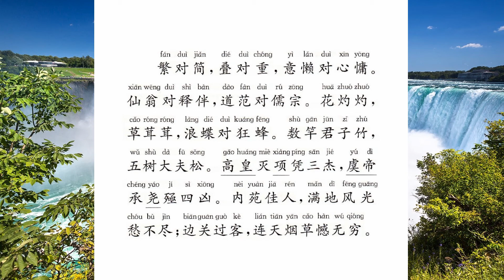笠翁对韵2 二冬 国学经典诵读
朗读者：王雪纯